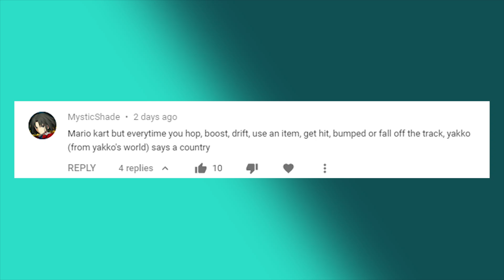Every time I hop, Yakko says a country | Mario Kart Wii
what are beans